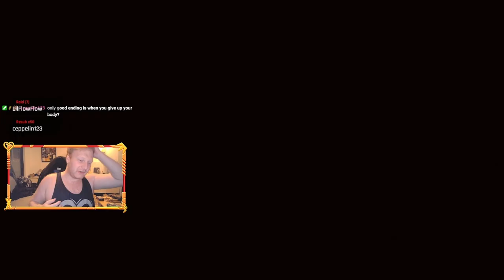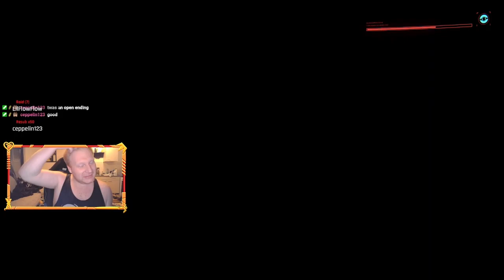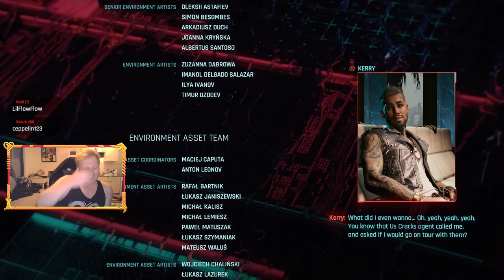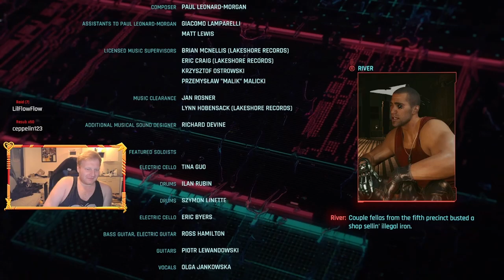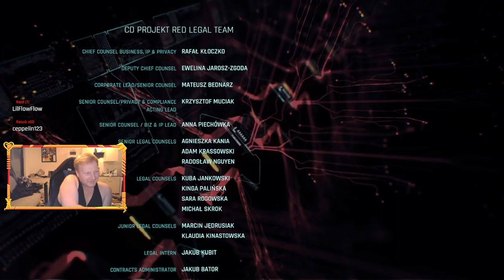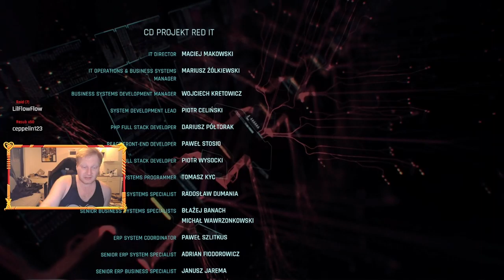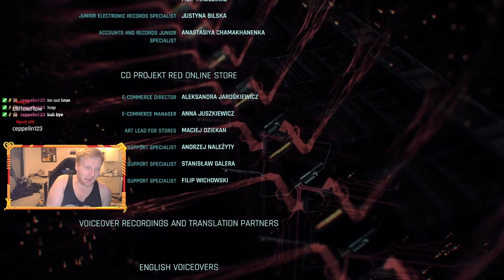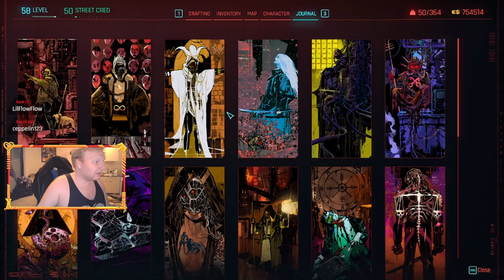Finaly Sqaused Smasher! Vengance! || Cyberpunk 2077 || Final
Thats it For Cyberpunk 2077!
Ofcourse we went a little all out with all the mods and everything! I had alot of fun with the game though. Bug wise it has improved alot but probably due to all the mods i had installed i still had issues here and there. ofcourse i modding games especially if i played it once before ! Enjoyed it!